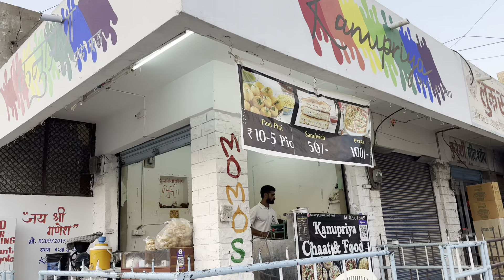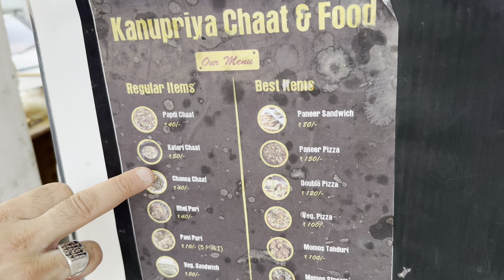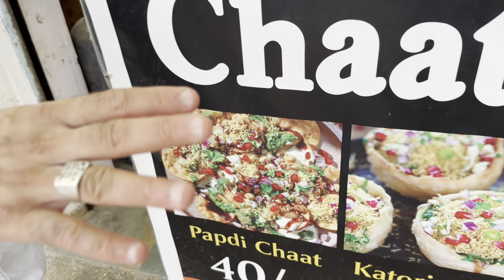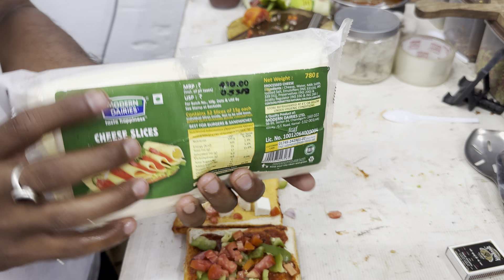Kanupriya जोधपुर Ke Rs 40/- Mein 10 Veg Momos Aur paneer Sandwich Rs 80/- | Street Food india